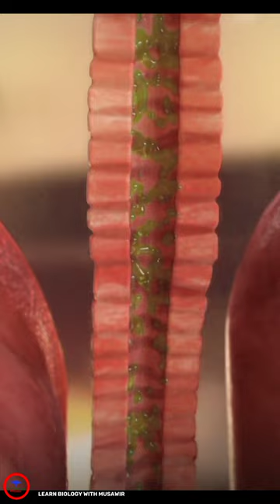Severe Asthma 🫁 - lungs inflammation short 3D overview/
Asthma

Asthma is a disease that affects your lungs. It causes repeated episodes of wheezing, breathlessness, chest tightness, and nighttime or early morning coughing. Asthma can be controlled by taking medicine and avoiding the triggers that can cause an attack.

severe Asthma

Severe asthma is a type of asthma where symptoms are harder to control, even with high doses of medicines. It is the most serious and life-threatening type of asthma. In fact, severe asthma is considered a disability under the Equality Act.